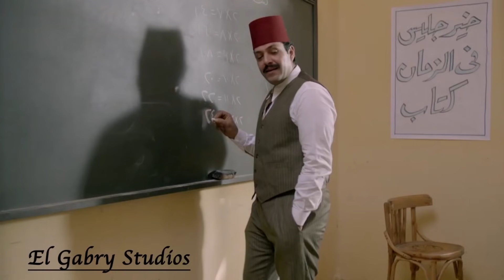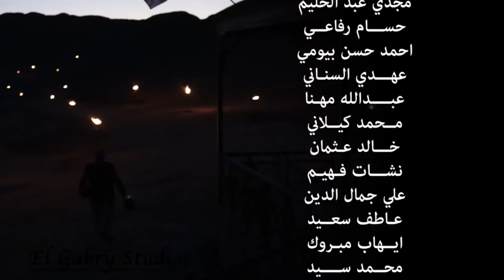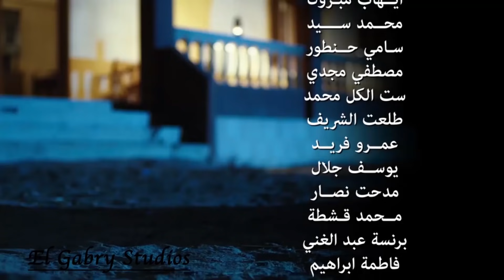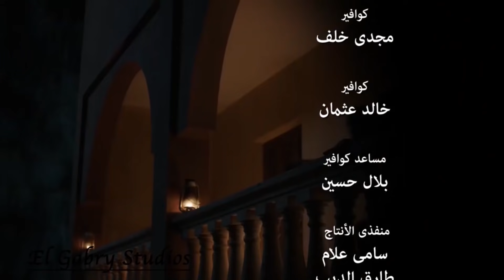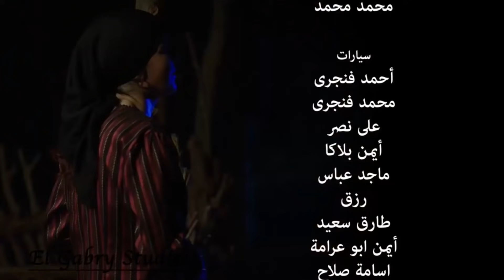مسلسل الخواجة عبد القادر - الحلقة العاشرة بطولة النجم يحيي الفخراني - EL Khawaga EP10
بعد يأس (هربرت دوبرفيلد) من حياته بعد وفاة شقيقه وزوج شقيقته خلال الحرب العالمية الثانية، يستعيد اﻷمل من جديد حين يتوجه إلى السودان ويعتنق الدين الإسلامي ويغير اسمه إلى (عبدالقادر)، ومن بعدها ينتقل إلى صعيد مصر، ويقع في الحب مع فتاة من أعيان الصعيد.
بطولة :-    يحيي الفخراني   ,   سلافة معمار   ,  مها أبو عوف   ,    أحمد فؤاد سليم
إخراج : محمود كريم
تأليف : عبد الرحيم كمال
إنتاج شركة : El Gabry Studios